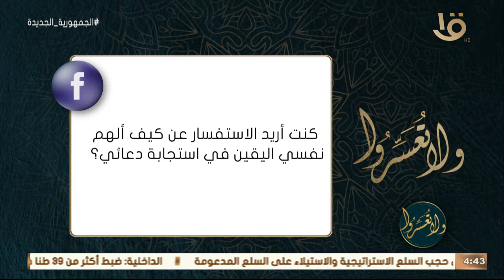ولا تعسروا | كيف ألهم نفسي اليقين في استجابة دعائي؟.. د. عمرو الورداني يوضح